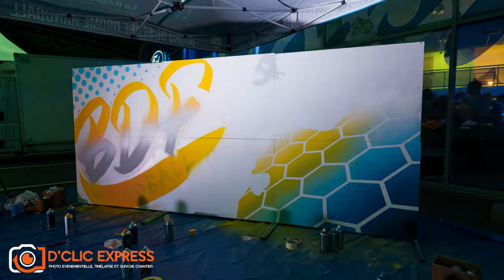Décor événementiel Bourg de Péage Drôme Handball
Création d'un décor graff en live peint pendant la soirée du lancement de la nouvelle saison de l'équipe de Bourg de Péage Drôme Handball